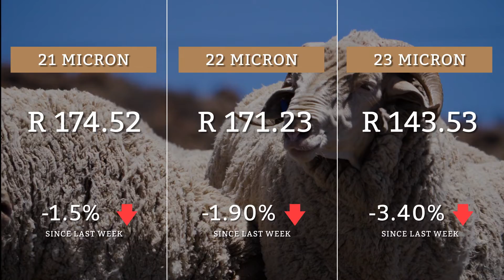BKB | Wool Market Report | 21 November 2019